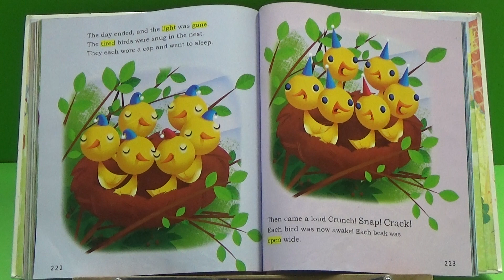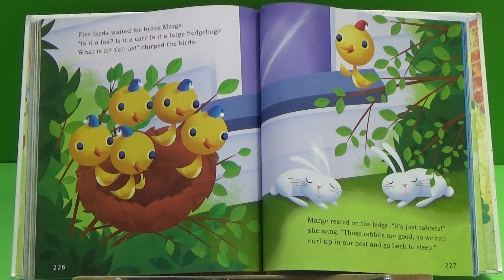ST 1 4 Lesson 24 What Is in the Hedge fast